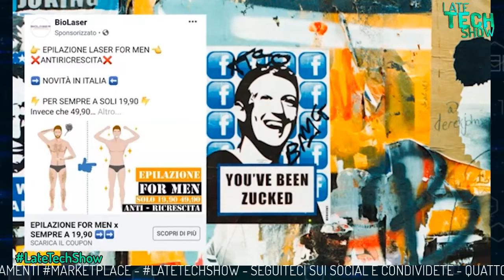🇮🇹 Late Tech Show S01E14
Gigi Beltrame incontra i protagonisti del digitale.
Questa settimana gli ospiti sono:
Fabrizio Albergati,
Alberto Corradini di Checkpoint Systems Italia,
Giovanni Cristi di AVM GmbH
e Gianluigi Bonanomi